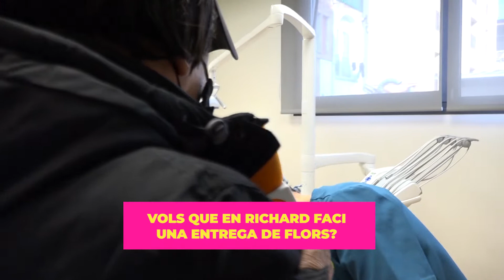Va de flors (Programa 91) 15-03-2022